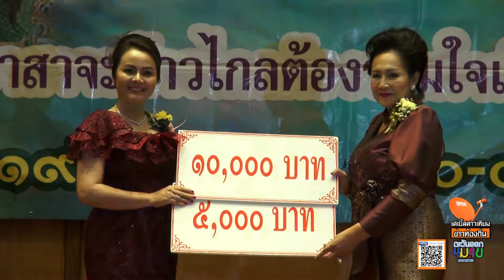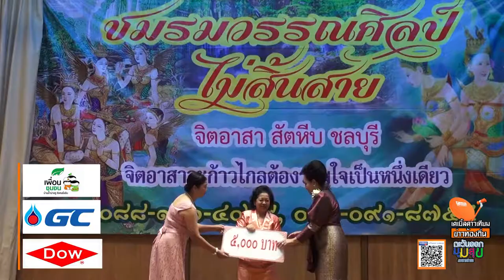ตอน ชมรมวรรณศิลป์ ไม่สิ้นสายสัตหีบ